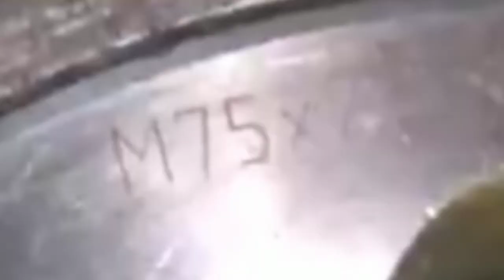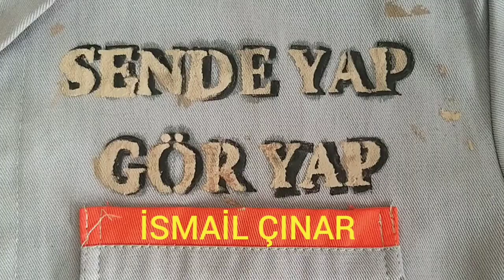CİVATAYA DİŞ NASIL ÇEKİLİR? PAFTA İLE DİŞ ÇEKMEK. PAFTA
PAFTA İLE CİVATAYA DİŞ NASIL ÇEKİLİR.
PAFTA VE PAFTA KOLU KULLANILARAK UYGUN DİŞ ÖLÇÜSÜ İLE DİŞ ÇEKME İŞLEMİ YAPILIR
İŞLEMLER ESNASINDA BİR İLERİ YARIM GERİ HAREKETLER İLE İŞLEM SONUNA KADAR ARA ARA DİŞLERİ YAĞLAMA YAPARAK DİŞ ÇEKME İŞLEMİNİ BİTİRMELİYİZ.